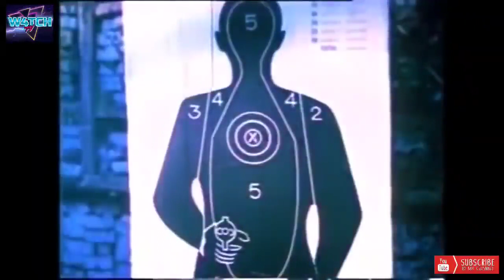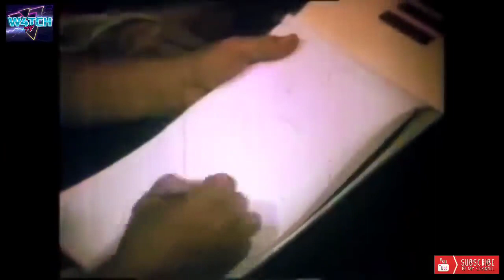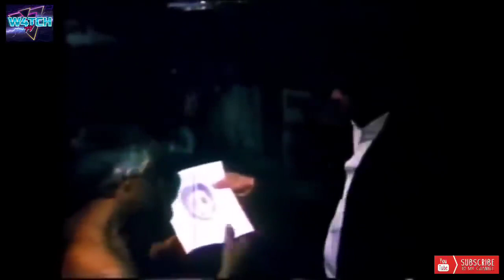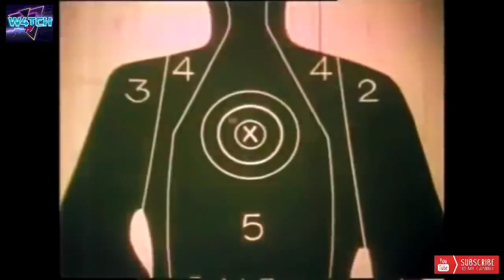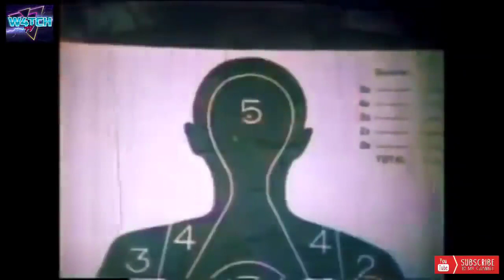FPJ Action Movies | Batas sa Aking Kamay